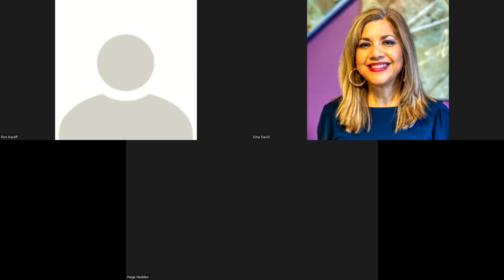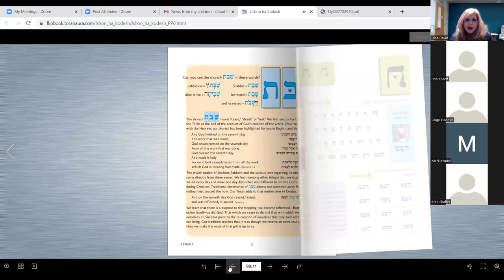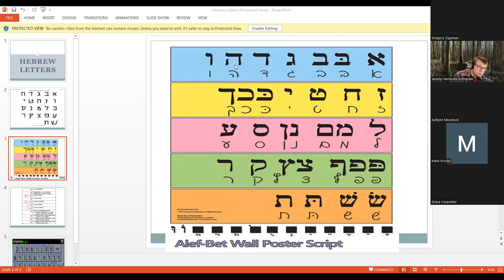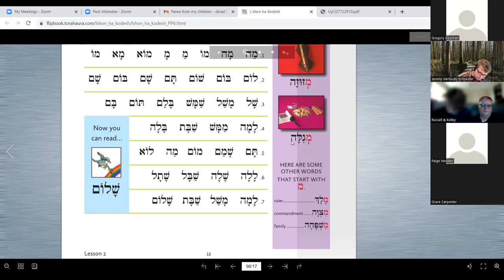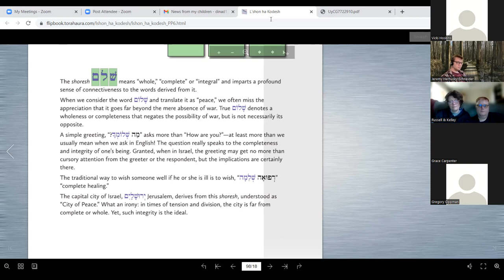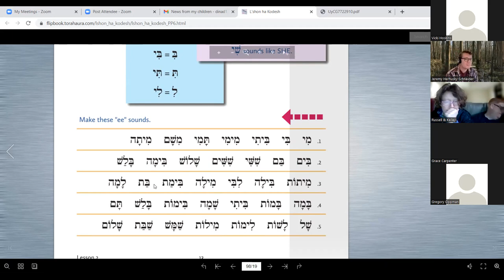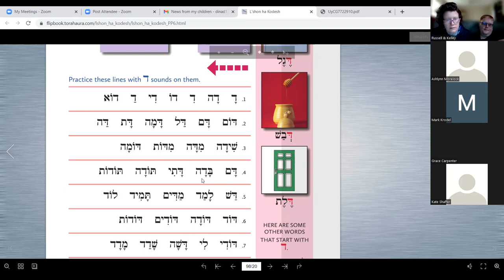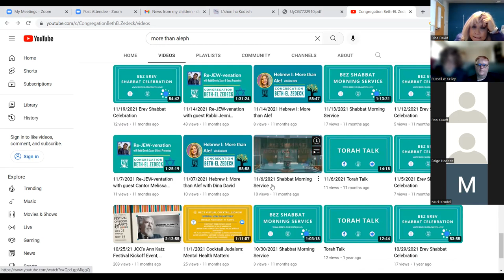10/30/2022 Hebrew I: More than Alef